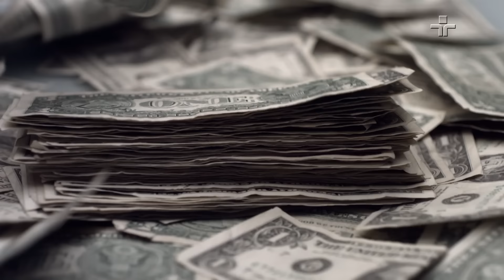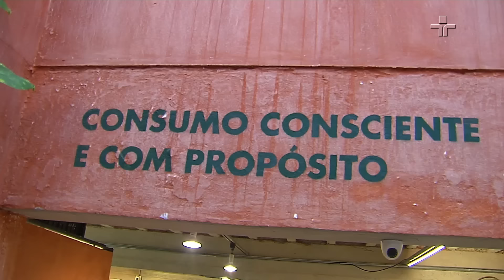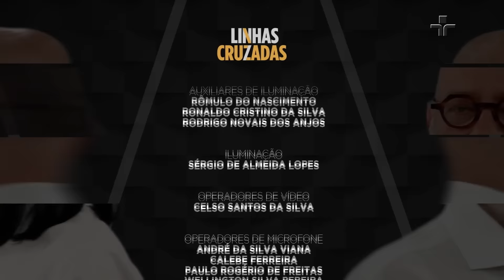Linhas Cruzadas | Os efeitos colaterais do capitalismo | 18/05/2023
O LinhasCruzadas desta semana debate o modelo econômico mais conhecido e controverso do mundo, o capitalismo.

Thaís Oyama e Luiz Felipe Pondé discutem a origem histórica do modelo, e como ele se tornou tão popular e presente em quase todo o globo. O capitalismo está se transformando ao longo do tempo? Ele corre o risco de acabar? Há alguma alternativa?

Essas e outras perguntas são debatidas no Linhas Cruzadas. Participe desta conversa!